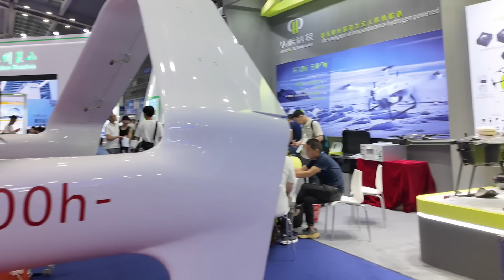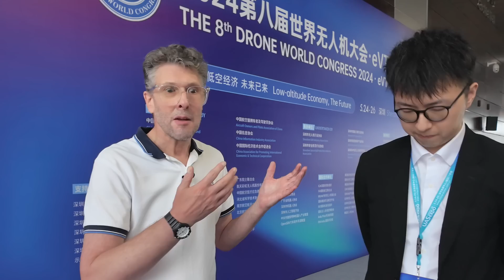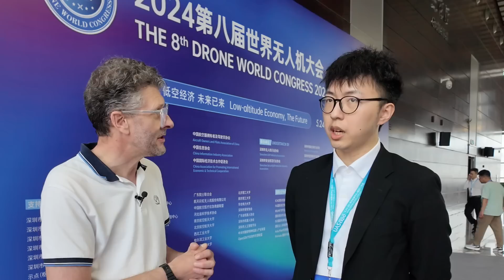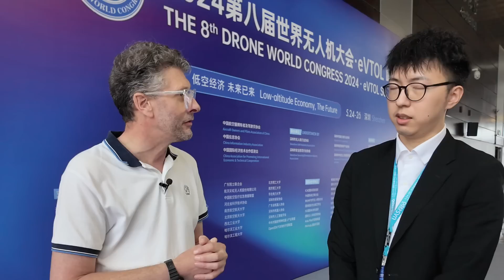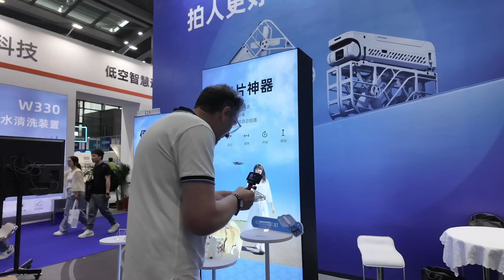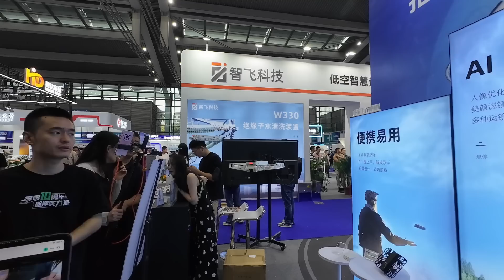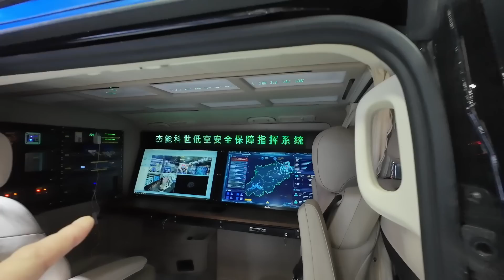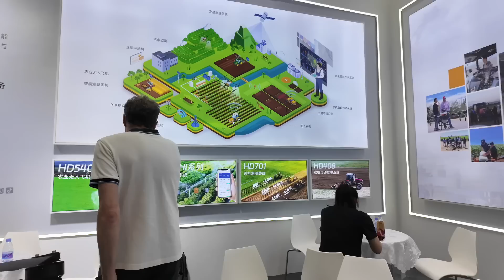China's Drone Technology is World Beating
Join me as I explore the 8th World Drone Congress in Shenzhen China where I explore all of the latest drone technology coming out of China.